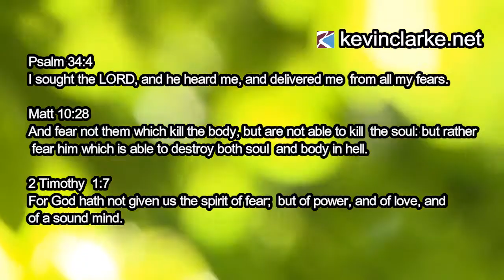How to Find Help When Afraid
Look forward to seeing you soon!

We meet twice a week on a Wednesday and a Sunday and it would be great to see you at one of our meetings. If what you are looking for is a friendly environment with people of all ages, great worship and excellent empowering teaching, then you will love what we have to offer. We are genuinely excited at what God is doing in our Ministry and city and this is evident the minute you walk through our doors.

Welcome to Kevin Clarke Ministries where Jesus Christ is Lord.

My name is Kevin Clarke. I am an Ambassador for the Lord Jesus Christ.

Its not by chance that you are reading this*

I am born again and follow Jesus Christ. The Holy Spirit is my helper. I do not belong to any particular denomination. The word of God is the constitution I live by and I am a representative of Heaven here on Earth. I love you and God has a plan for you.

•• There is irresistible supernatural power in God's word; it will not return to Him empty.

•• God’s Word will accomplish His desires and purposes. The King James Version descriptively says that the word of the Lord will not return void to Him (Isaiah 55:11). In other words, it will get the job done!

•• The Word of God is powerful, because it is guaranteed by God to be effective.

•• When you speak the Word of God, you are tapping into limitless power!

God has a plan for you - come as you are - it doesn't matter where you have been or what you have done - just follow the instructions below*

“If you confess with your mouth, 'Jesus is Lord,' and believe in your heart that God raised Him from the dead, you will be saved” (Romans 10:9 The Holy Bible)

Ok, With your eyes fixed on Jesus, pray this prayer aloud:

I confess with my mouth that You, Jesus, are Lord, the Ruler over all. You are the Christ, the Son of God. I believe in my heart that God raised You from the dead and You are alive forevermore, seated on Your throne in heaven next to the Father. The heavenly hosts worship before Your throne. I believe Your blood that was shed on the cross washes away all my sin.

* WELL DONE - NEXT STEP *
Now that you are born again, You need to get basic understanding Visit

SUPPORT US
Our Vision is to build a centre called "The Liberty Centre"  impacting communities helping us:

- Get the word of God out
- Provide Education
- Help the youth
- Provide food parcels
- Create Jobs
- Feed the poor etc..